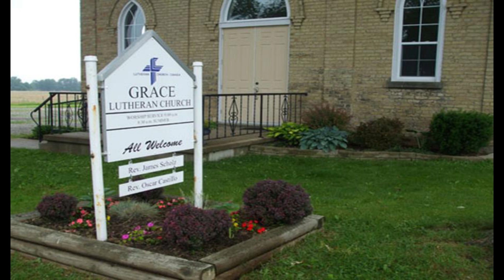A word from our Chairman - May 1st, 2020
Faith / Grace's Chairman, Mr. Dan Johnston put together a short video, with a few brief announcements to share with our members, and the visitors who are watching our content here, and on our Facebook page.